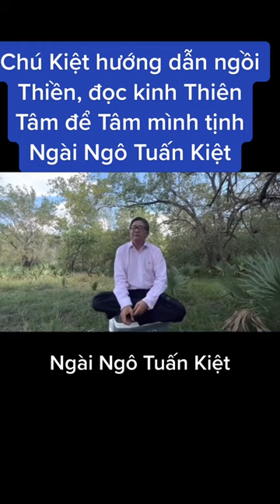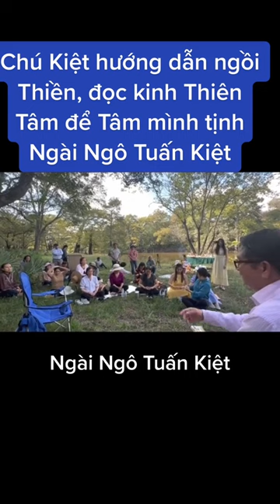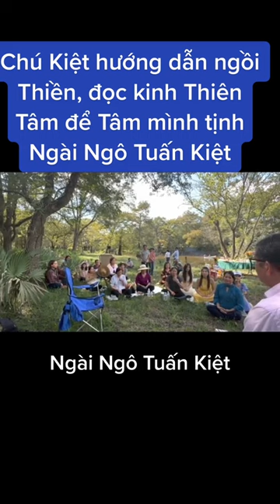Ngô Tuấn Kiệt - Hướng dẫn cách ngồi thiền dành cho người mới bắt đầu